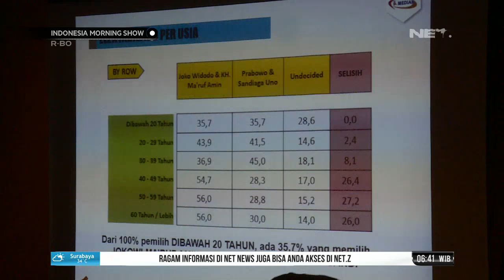Median Rilis Survey Elektabilitas Capres Cawapres 2019 IMS